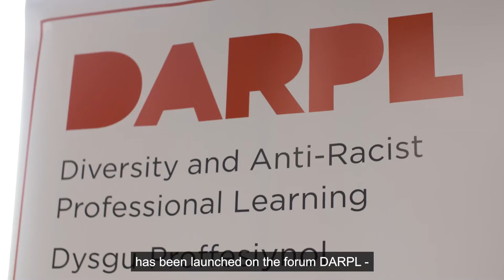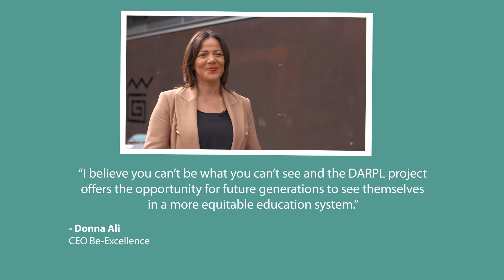Diversity and Anti-Racist Professional Learning (DARPL) – The Benefits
Resources, training, and guidance for educational professionals are available in one place through the DARPL virtual campus. This progressive project is led by a coalition of partners with professional and lived experience to support those working in education to understand and develop anti-racist practice.  The training is crucial to delivering the Curriculum for Wales and achieving high standards and aspirations for all.